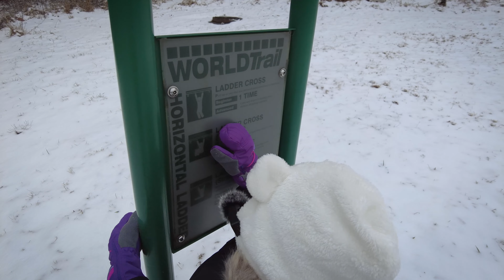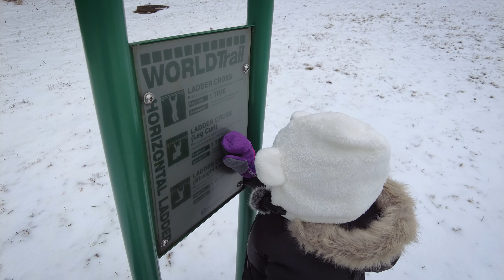Vlog 15 | Family Sledding at Lake Elkhorn Park, Columbia MD (4K)